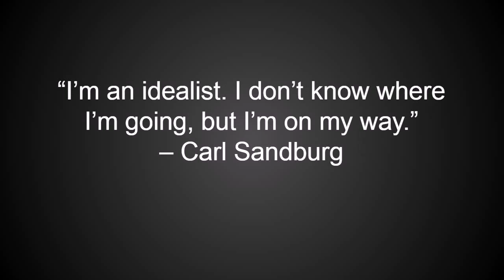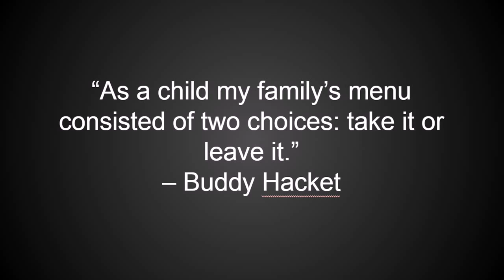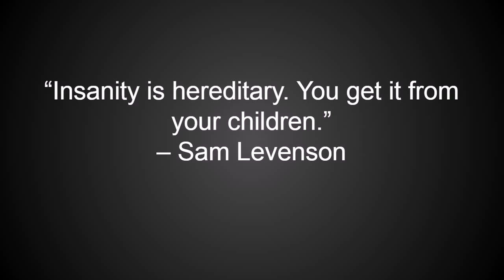25 Random Funny Quotes To Make Your Day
- We all love a little humor don’t we? Here’s 25 random quotes that will make your day a little bit better.

25 Funny Quotes You’ll Love:
1. “Behind every great man is woman rolling her eyes.” – Jim Carrey

2. “My fake plants died because I did not pretend to water them.” – Mitch Hedberg

3. “Laugh and the world laughs with you, snore and you sleep alone.” – Anthony Burgess

4. “First the doctor told me the good news: I was going to have a disease named after me.” – Steve Martin

5. “Why do people say “no offense” right before they’re about to offend you?” – Anonymous

6. “Why do they call it rush hour when nothing moves?” – Robin Williams

7.  “I’m an idealist. I don’t know where I’m going, but I’m on my way.” – Carl Sandburg

8. “I love deadlines. I like the whooshing sound they make as they fly by.” – Douglas Adams

9. “The best way to lie is to tell the truth . . . carefully edited truth.” – Anonymous

10. “I saw a woman wearing a sweatshirt with Guess on it. I said, Thyroid problem?” – Arnold Schwarzenegger

11. “A bargain is something you don’t need at a price you can’t resist.” – Franklin Jones

12. “If you steal from one author, it’s plagiarism; if you steal from many, it’s research.” – Wilson Mizner

13. “I knew I was an unwanted baby when I saw that my bath toys were a toaster and a radio.” – Joan Rivers

14. “I never drink water because of the disgusting things that fish do in it.” – W.C. Fields

15. “As a child my family’s menu consisted of two choices: take it or leave it.” – Buddy Hacket

16. “Nothing sucks more than that moment during an argument when you realize you’re wrong.” – Anonymous

17. “If men knew how women pass the time when they are alone, they’d never marry.” – O. Henry

18. “There are only three things women need in life: food, water, and compliments.” – Chris Rock

19. “Why didn’t Noah swat those two mosquitoes?” – Anonymous

20. “It’s true hard work never killed anybody, but I figure, why take the chance?” – Ronald Reagan

21. “I looked up my family tree and found out I was the sap.” – Rodney Dangerfield

22. “I bought some batteries, but they weren’t included.” – Steven Wright

23. “I read recipes the same way I read science fiction. I get to the end and I think, “Well, that’s not going to happen.” – Anonymous

24. “If at first you don’t succeed… so much for skydiving.” – Henny Youngman

25. “Insanity is hereditary. You get it from your children.” – Sam Levenson

funny quotes,
funny,
jim carrey,
robin williams,
chris rock,
ronald reagan,
rodney dangerfield,
steven wright,
henny youngman,
sam levenson,
buddy hacket,
o henry,
wc fields,
joan rivers,
wilson mizner,
arnold schwarzenegger,
douglas adams,
carl sandburg,
steve martin,
mitch hedberg,
best quotes,